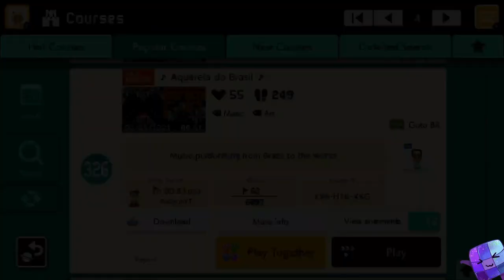Super Mario Maker 2 🔧 Aquarela do Brasil 🔧 Guto BR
Super Mario Maker 2 Gameplay 🔧 Aquarela do Brasil 🔧 Guto BR